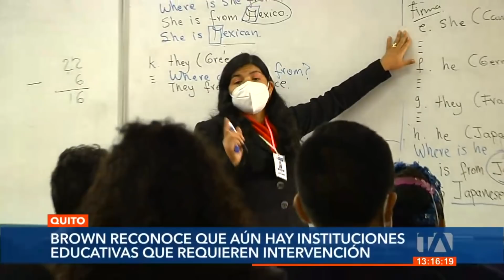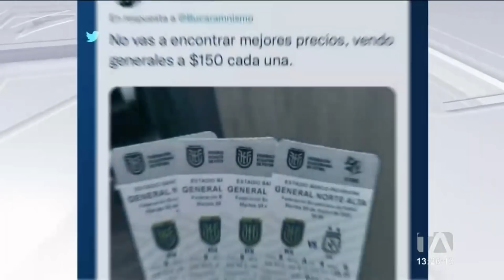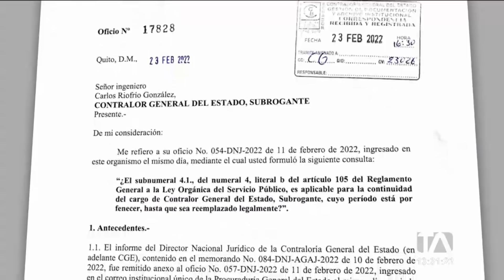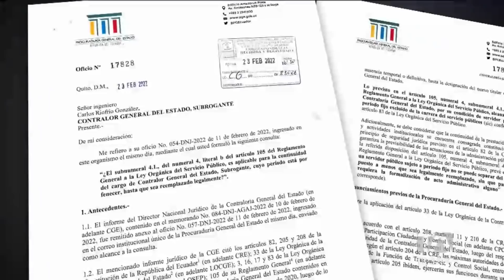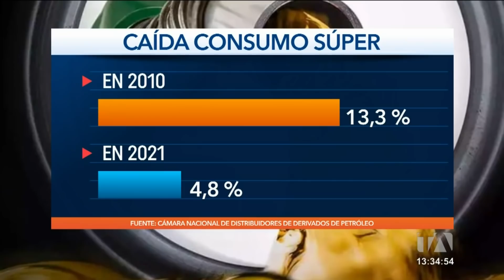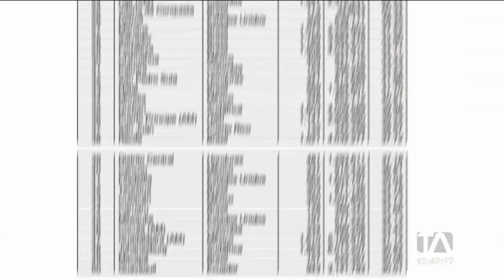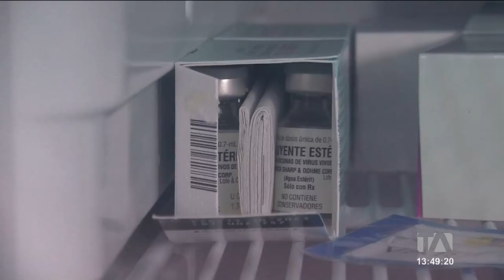Noticias Ecuador: Noticiero 24 Horas 14/03/2022 (Emisión Central)